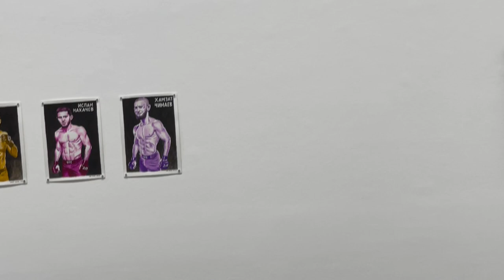Sauve qui peut! R. Crumb, Aline Kominsky-Crumb and Sophie Crumb